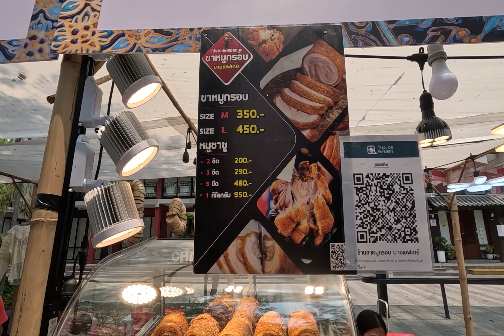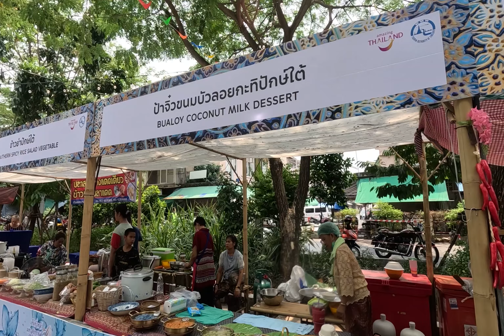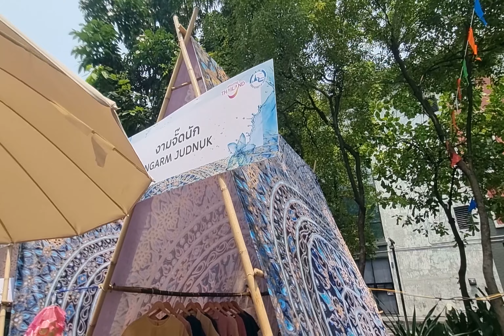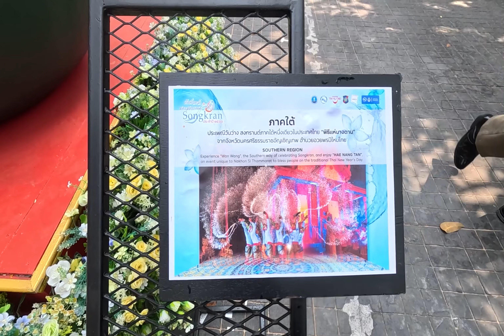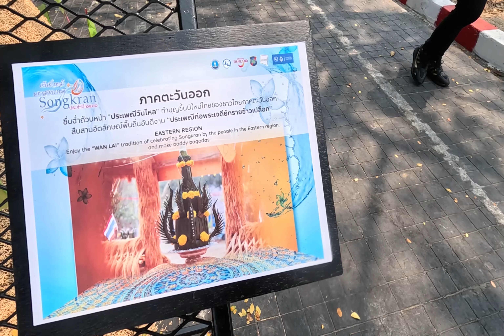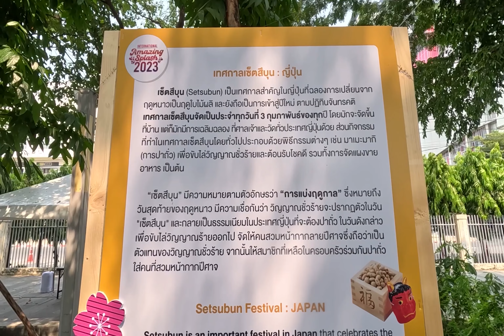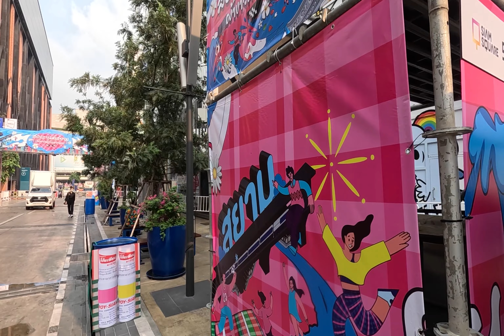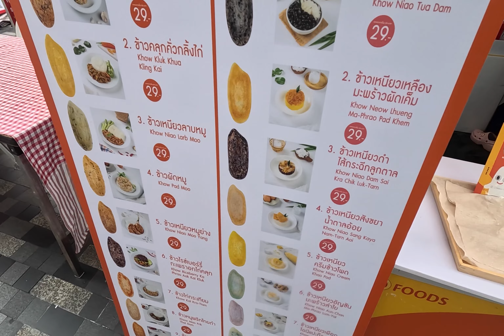สงกรานต์ กทม​ ย่านสวนหลวงสแควร์และ​สยามสแควร์ตอน​เช้า​ 13 เมษา​ 66